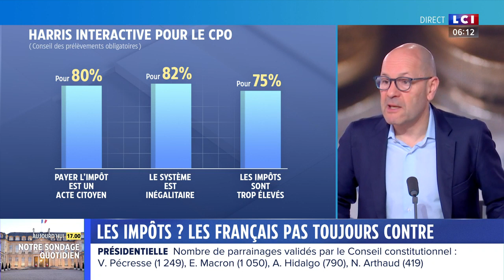Impôts : les Français pas toujours contre